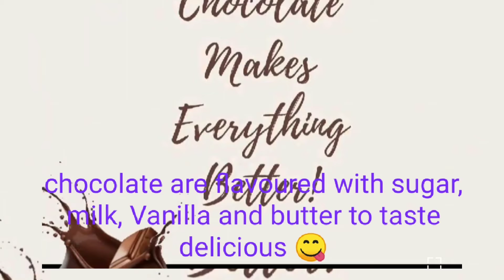10 short sentences on chocolate day 🍫🍫🍫🍫 yummy yummy chocolate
yummy chocolate ka taste kaisa lga ...???